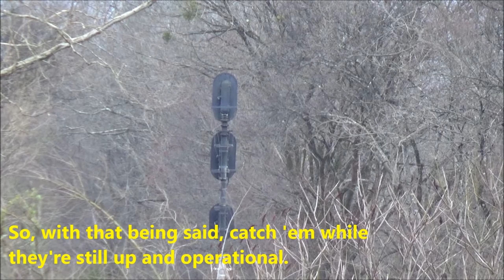(Full-HD, 60 fps) Trains at Hixson & Wauhatchie ft. Danger Douglas cameo! (Feb. 1-3, 2016)